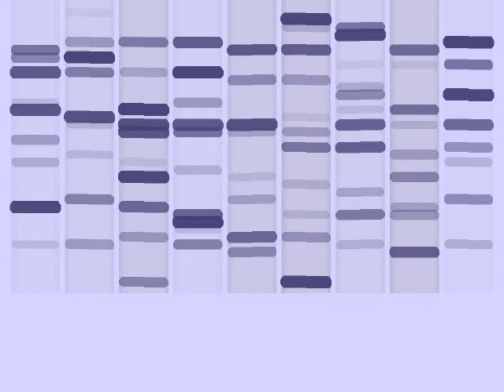"DNA Sequencing Art" Sample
Depressed that you can't afford the DNA art fad of ordering a pricey printout of your personal DNA "portrait" with a fancy frame to mount on your wall?  Instead, for free, you can play the animation "DNA Sequencing Art" and lie to people that it shows your own DNA - who'd know?  The actual larger-screen, endless animation (in the Science Art section of the Animated Graphics Gallery at djlist.0catch.com) creates a unique, new image with a different color scheme every 3 minutes.